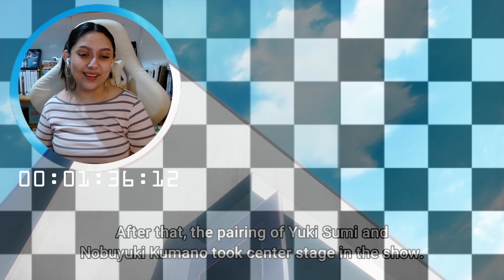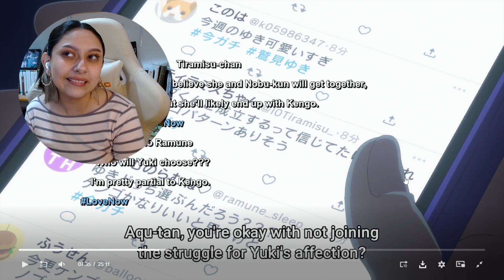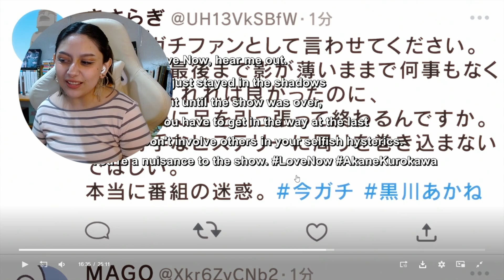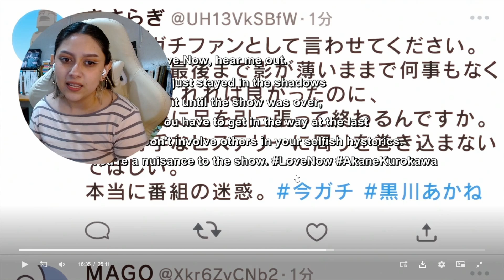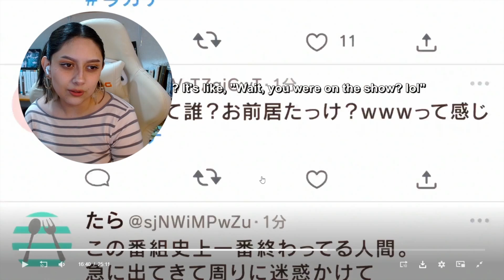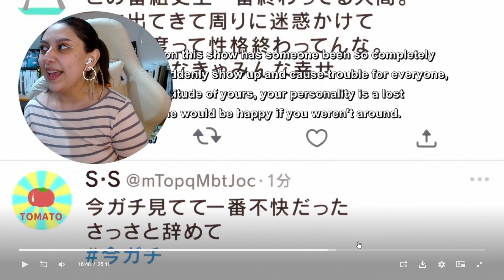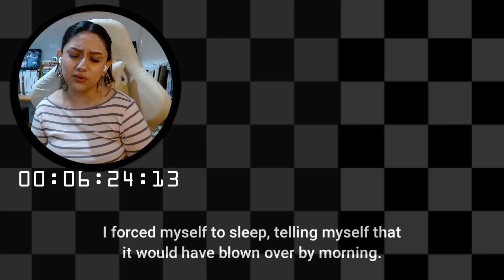Oshi No Ko REACTION | Season 1 Episode 6 | JUSTICE FOR MY GIRL!!!!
Hey guys!
This just got really sad and depressing again. loved the episode!

🍂 Wanna watch the full lenght reaction?
🍂 Wanna help me out? Here is my wishlist

⏱TIMESTAMP
00:00 Intro
12:32 Reaction
27:27 Discussion

Also check my other reactions! ❤